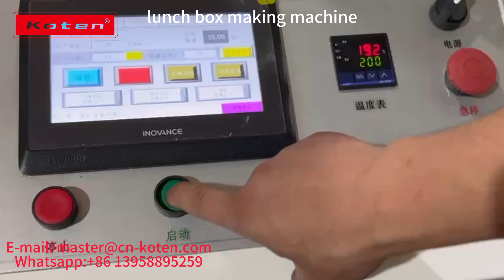Carton Erecting Box Forming Machine To Make Corrugated Paper Hamburger Box And French Fries Tray